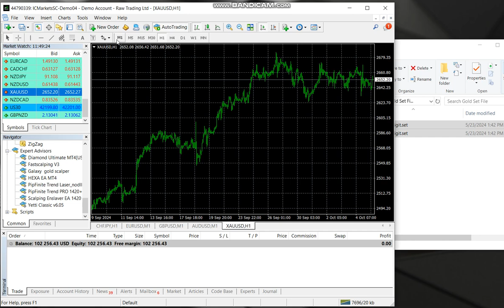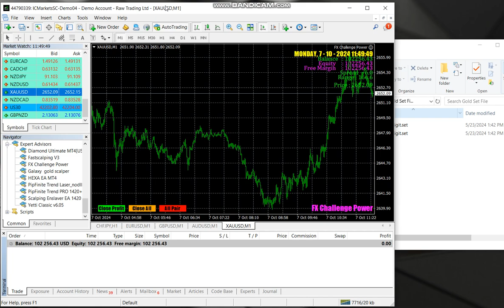FX CHALLENGE POWER EA MT4